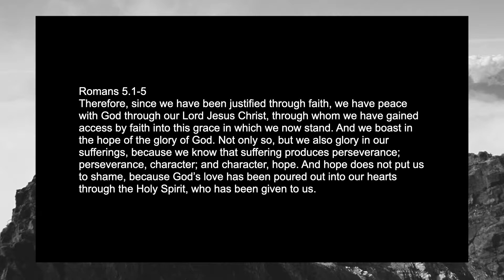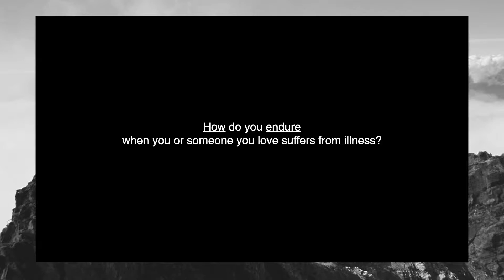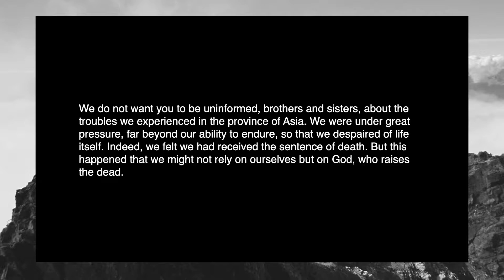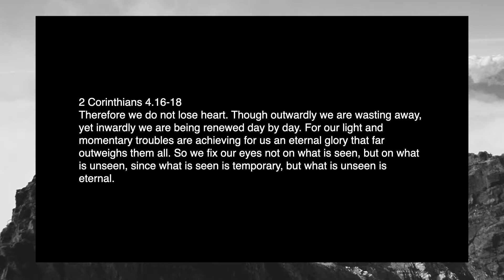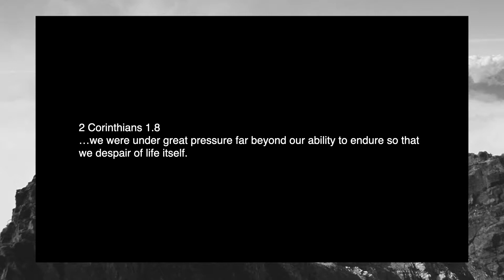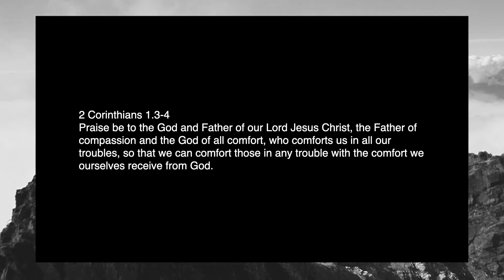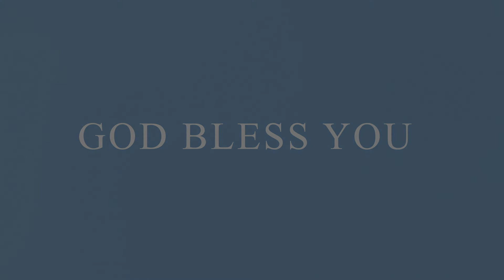Endurance 03-21-21 (Part 7)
Endurance brings to mind the difficult training athletes endure to be at the top of their game, the pain ballerinas endure as their feet crack & bleed from hours on pointe, the steep trail that backpackers endure over a mountain pass.

Endurance is also seen in the stamina required for musicians & actors to perform well for long periods of time. The body has to learn how to endure, in order to get stronger. The Bible doesn’t say that because we are Christians we get to skip the hard stuff and as God’s people, we aren’t promised a life without hardship. What God does promise us though, is that we aren’t alone in our sufferings. God is with us - our help in times of trouble. We don’t often boast about suffering, but from Romans 5, we will learn that suffering produces endurance, and endurance produces character, and character produces hope, and this hope does not disappoint us. We all just need a little biblical endurance training!

** Looking for the whole service (worship included)? for our latest full service**